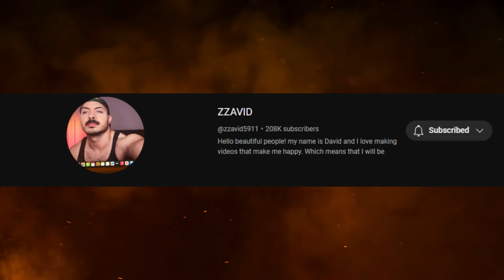Reactor Spotlight @zzavid5911'' The Haunting of Hill House Ep. 5 & 6 '' Subscriber Request Reaction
Lance B Reacting Reactor Spotlight ZZAVID The Haunting of Hill House  Ep.

Lance B Gaming : @lancebgaming68